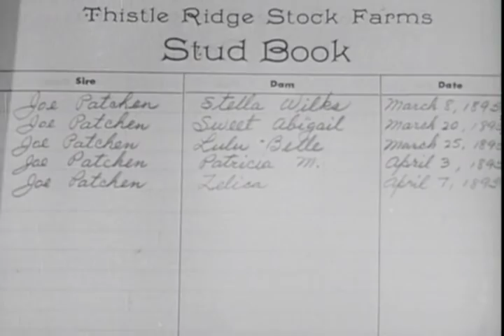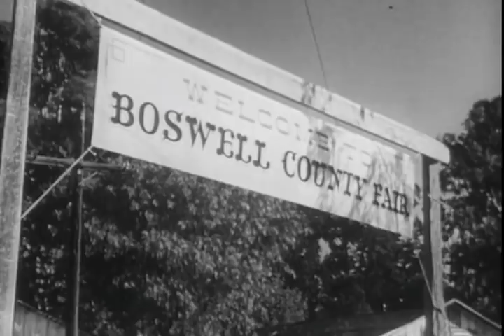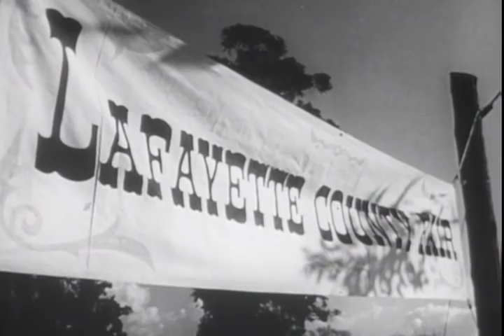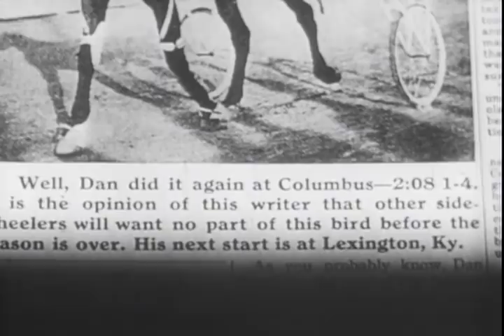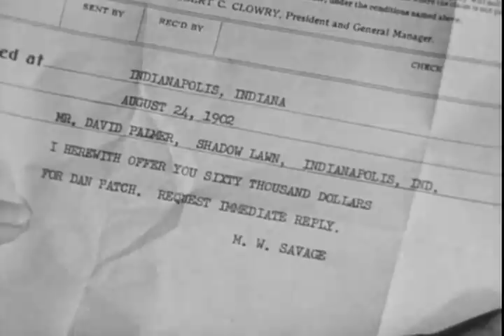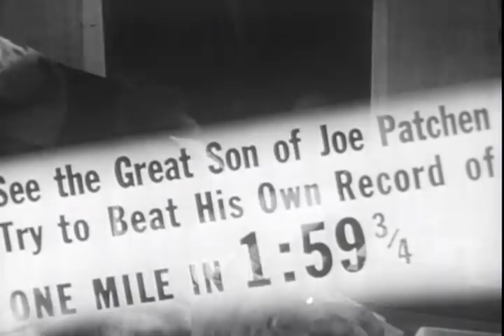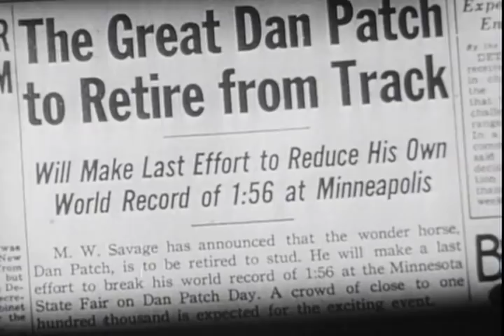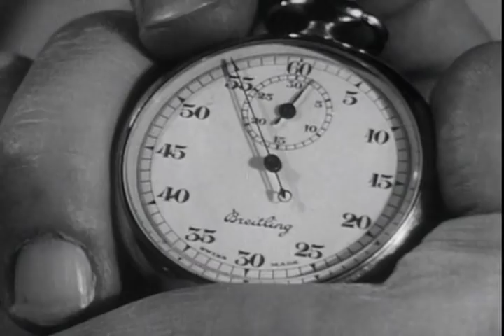The Great Dan Patch - Full Movie | Dennis O'Keefe, Gail Russell, Ruth Warrick, Charlotte Greenwood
The Great Dan Patch thunders across the screen in the tradition of great horse movies like Seabiscuit and National Velvet, combining the talents of an all­star cast that includes Dennis O’Keefe, Gail Russell and Henry Hull. But you’ll be hearing more than hoof beats, because there’s plenty of romance in this forgotten treasure from director Joseph Newman (This Island Earth, The Big Circus).

Director: Joseph M. Newman
Writer: John Taintor Foote
Starring: Dennis O'Keefe, Gail Russell, Ruth Warrick, Charlotte Greenwood